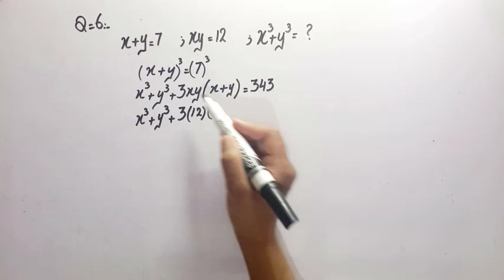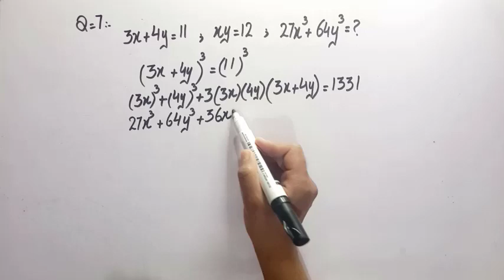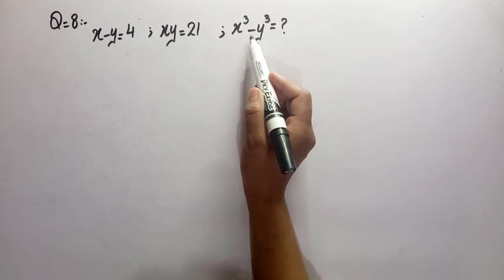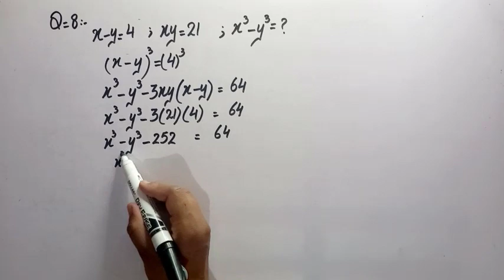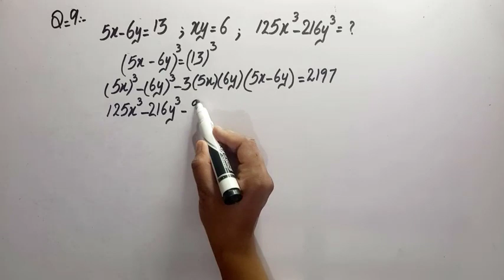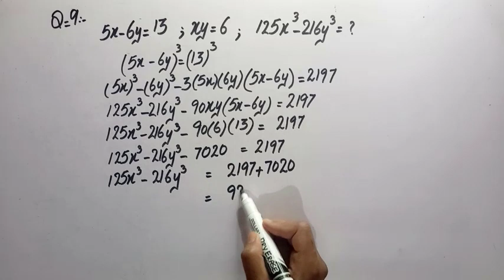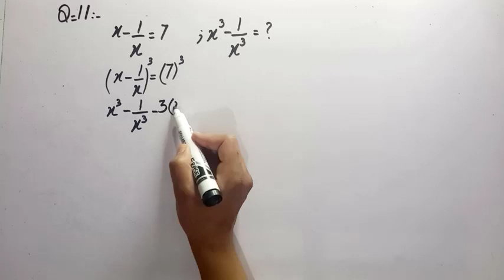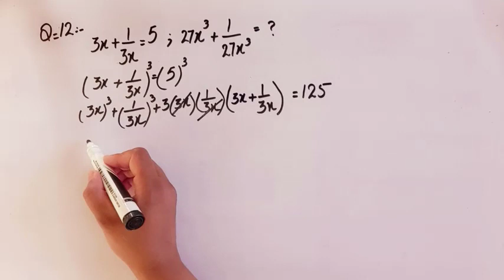Exercise 4.2 Question 6 to 13 Math 9th Class (Science) Urdu And English Medium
In this video you will the detail solution of question 6 ,question 7, question 8, question 9, question 10,question 11,question 12 and question 13 of exercise 4.2 .